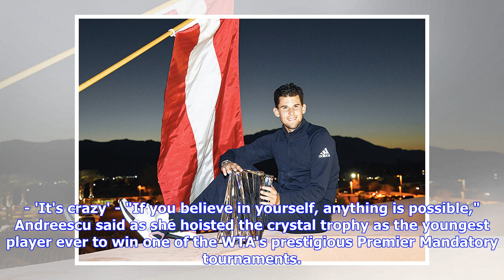Canadian teen Andreescu topples Kerber to win Indian Wells WTA title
By AFP: Monday, March 18th 2019 at 08:11 GMT +3 | Sports Andreescu will rise to 24th in the world with her first WTA title [Courtesy] Canadian sensation Bianca Andreescu became the first wild card to win the WTA title at Indian Wells on Sunday with a gritty 6-4, 3-6, 6-4 victory over Wimbledon champion Angelique Kerber. Andreescu, 18, shook off fatigue and rallied from a break down in the third set to topple the eighth-ranked German, who hasn't won a title since she beat Serena Williams in last ...